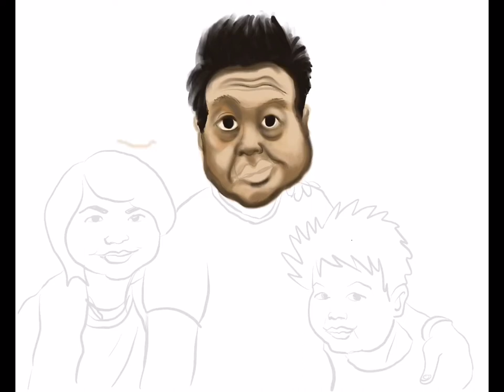Caricature of a lovely family (time lapse video)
Time lapse video of a lovely family